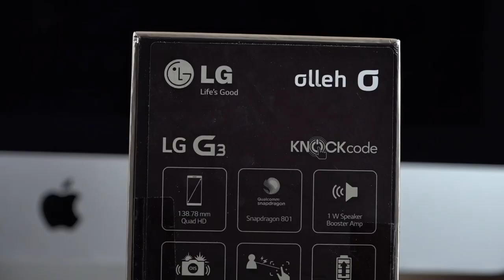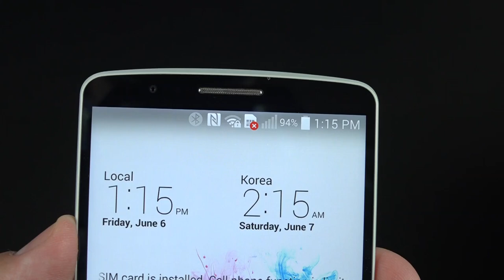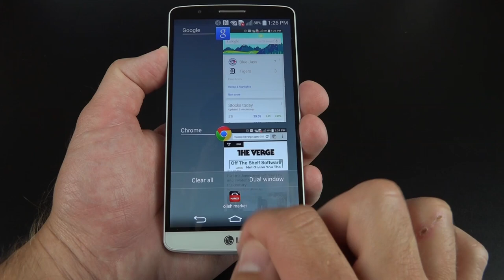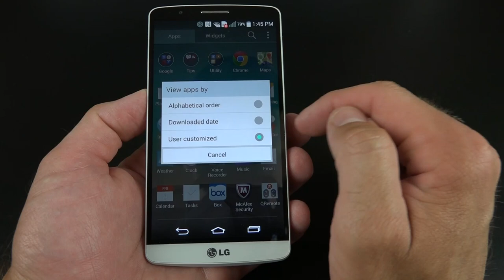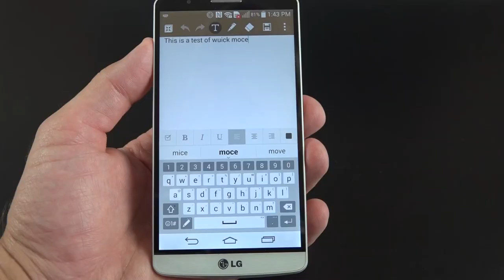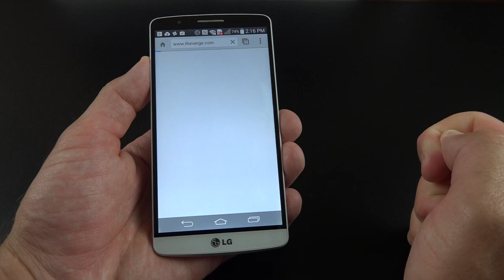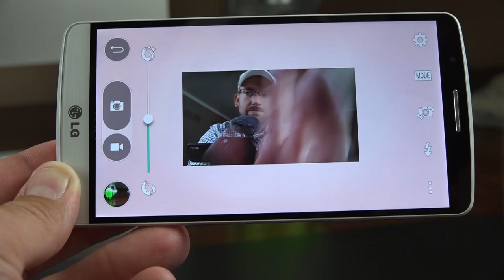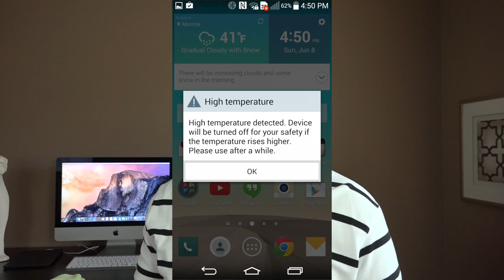LG G3: Unboxing & Review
Detailed unboxing and complete feature walkthrough of the stunning LG G3 featuring a QHD display and a 13MP camera with Laser Autofocus and 4K video recording.  This video review includes benchmarks and camera samples.

Specs:
CPU: 2.5Ghz Snapdragon 801
GPU: Adreno 330
Display: QHD IPS+ 1440 x 2560 pixels, 5.5 inches (~534 ppi pixel density)
Storage/RAM: 16 GB, 2 GB RAM/ 32 GB, 3 GB RAM
Camera Main: 13MP OIS (4K/UHD Video) + Laser AF
Camera Secondary: 2.1MP (1080p @ 30fps)
Battery: Li-Ion 3000 mAh battery